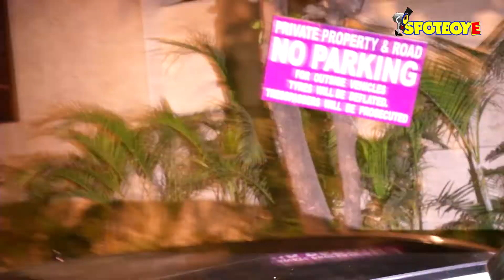Sara Ali Khan, Shweta Bachchan, Tabu And Other Celebs At Abu Jani's Birthday Bash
Watch: Sara Ali Khan, Shweta Bachchan, Tabu And Other Celebs At Abu Jani's Birthday Bash